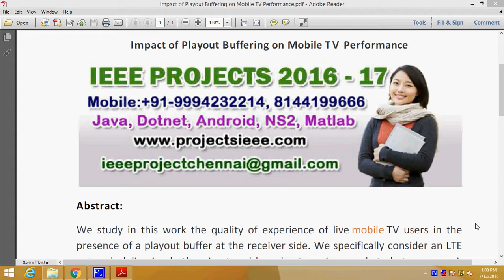Impact of Playout Buffering on Mobile TV Performance